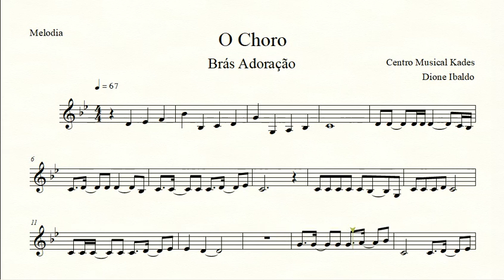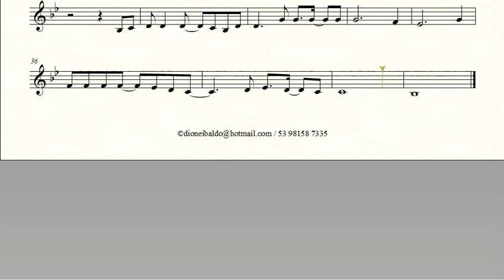Partitura O CHORO - Brás Adoração - Melodia